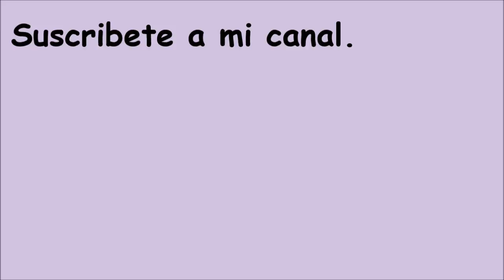La FAJA COLOMBIANA realmente funciona? Usando una FAJA te hablo de cuando usarla y algunos consejos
Ahora les comparto mi experiencia La FAJA COLOMBIANA realmente funciona? Usando una FAJA te hablo de cuando usarla y algunos consejos.
Yo al momento de usarla ya tengo 3 meses utilizándola y la verdad me ha dado resultados muy favorables, en primer lugar me ayudo psicologicamente a verme mas delgada y gracias a eso, ya he bajado de peso y me siento mas ligera, las rodillas ya no me duelen como antes, la espalda ha mejorado ya que además me da soporte lumbar, lo cual es muy bueno. La recomiendo ampliamente.